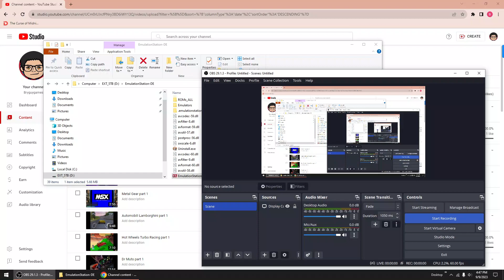God Hand part 1